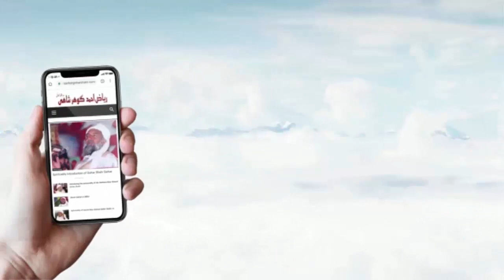Hidayat Kaise Milti Hai - ALLAH Hidayat Kaise Deta Hai - Divine Man GOHAR SHAHI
The impudent Younus-accursed and his so-called organization "Mahdi Foundation" and "ALRA TV" have nothing to do with Syedna Riaz Ahmed Gohar Shahi and his children and His organization "Anjuman Sarfroshan Islam".

History has witnessed that some Jews, to discredit Islam and produce disruption among Muslims, have been urging some people out of Muslims like impudent-Ghulam Ahmad Qadiani and others.

In today's world, impudent Younus-accursed is trying to discredit the perfect perfect spiritual mentor Riaz Ahmad Gohar Shahi and his teachings, Pakistan and Islam.
And through his deviant speeches, he is distracting people from the teachings of Islam and wali-Allah (friends of Allah) and misleading people.

Some of the followers of impudent Younus-accursed, by burning Pakistani flags and passports in India, have proved that they are enemies of Pakistan.